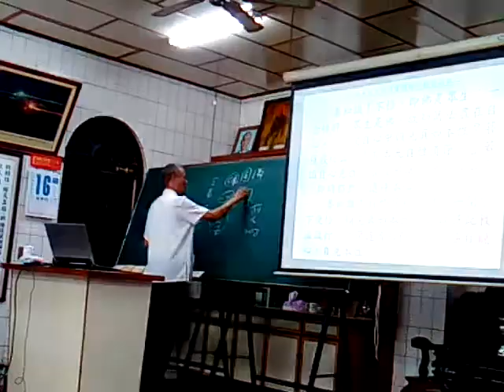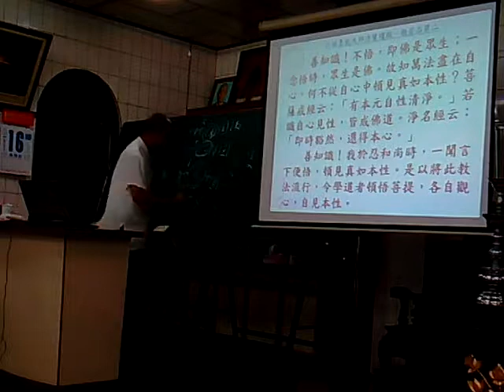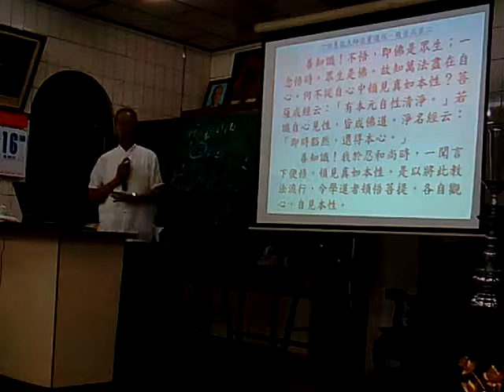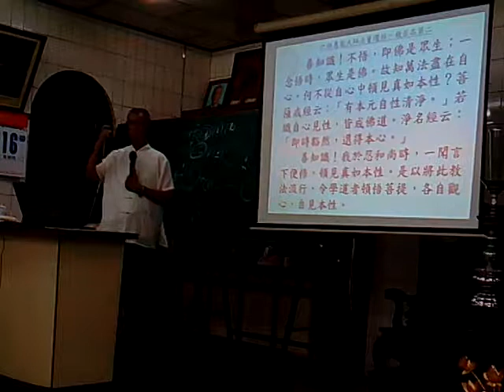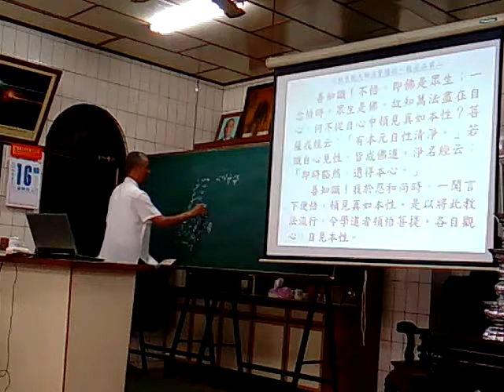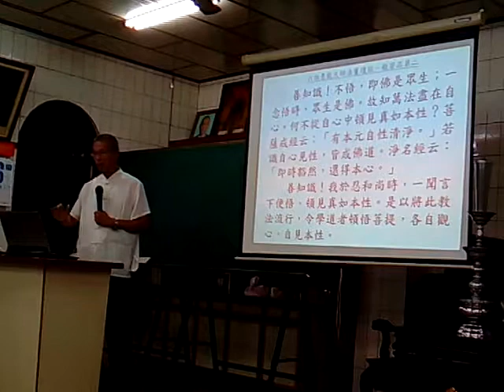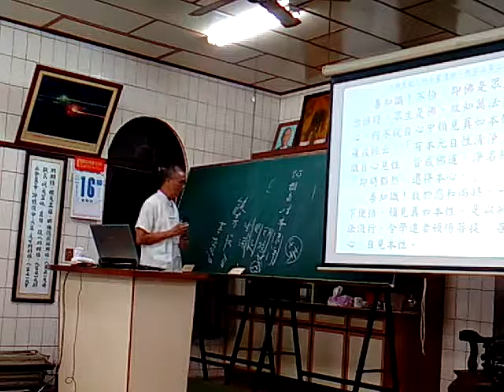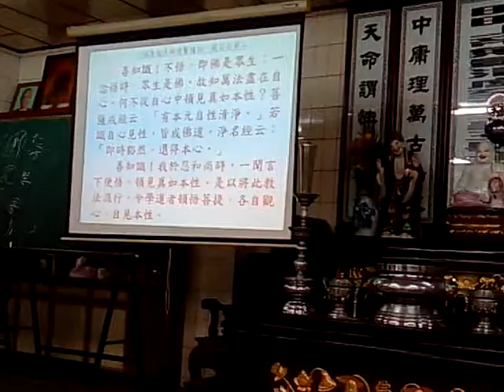VID 20171116 213832新營和誠單位六祖壇經班代理點傳師講解般若品第二(閩南語版)